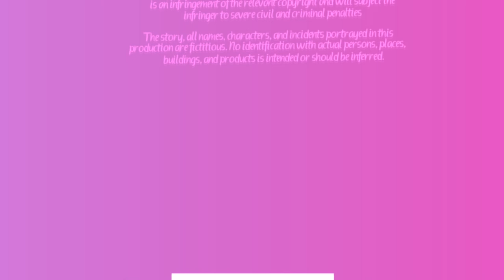Renegade Animation/Cartoon Network/A Columbia Pictures Release (2003)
Taken from the end of "Hi Hi Puffy AmiYumi" (2003) if Columbia Pictures released it instead of Warner Bros.

NOTE: Fan-made.